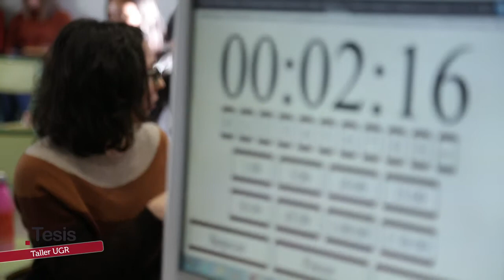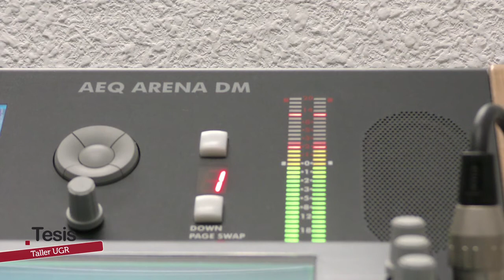TALLERES DE DIVULGACIÓN CIENTÍFICA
Este programa de ciencia no podrán sintonizarlo en su televisión, porque a pesar de lo real que parece, se trata tan solo de una práctica de las muchas que se realizan en los Talleres de Divulgación Científica de la Universidad de Granada. Su objetivo es ofrecer a los investigadores de esta universidad las herramientas necesarias para dar a conocer sus trabajos a través de los medios de comunicación, enfrentarse a los periodistas y conocer cómo trabajamos. Visitamos la Facultad de Comunicación y Documentación de Granada y ponemos nuestras cámaras en acción para comprobar el buen resultado que da juntar ciencia y comunicación.